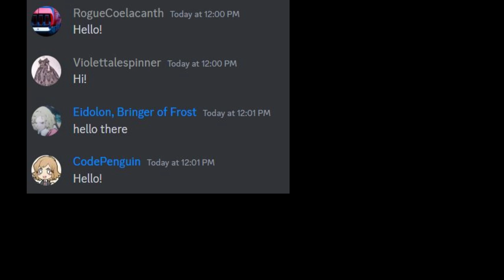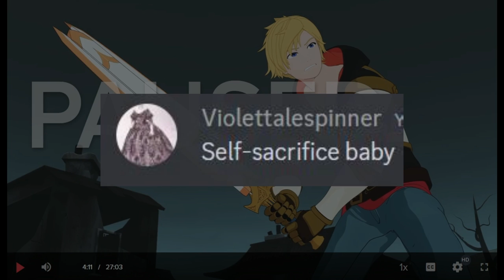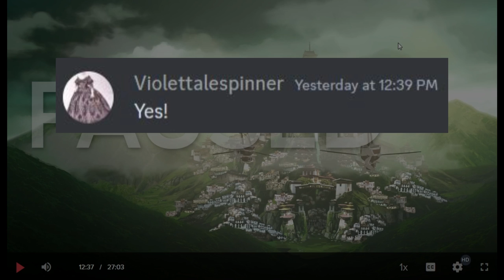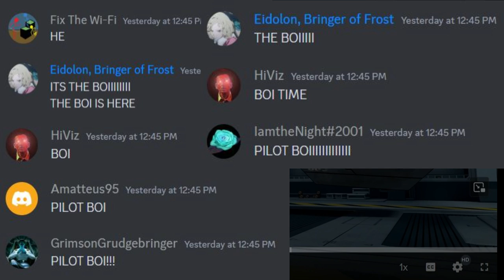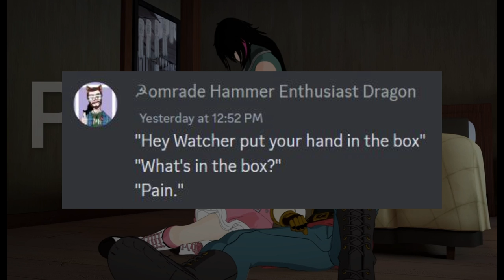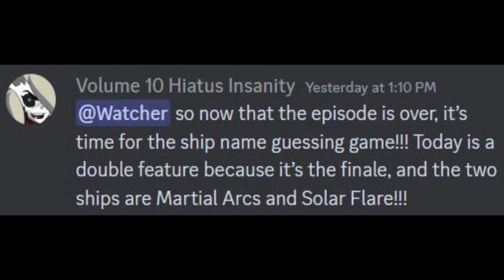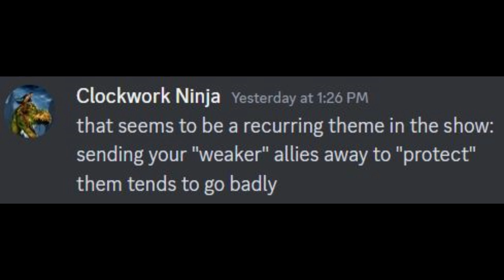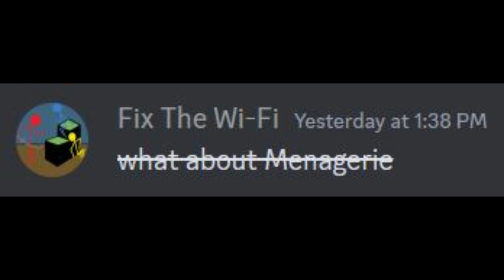RWBY Reaction || Volume 4 Chapter 12 || "No Safe Haven"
Watcher reacts to RWBY's Volume 4 finale and discusses it.

Started on Tumblr as "What The Heck Is RWBY", Watcher is now continuing on Youtube. The episodes are streamed semi-weekly on the Discord.

0:00:00 - Intro
0:05:25 - Episode Reaction
1:00:10 - Discussion
1:02:55 - Ship Game
1:09:39 - Discussion Cont.